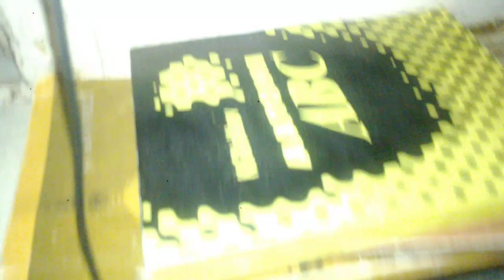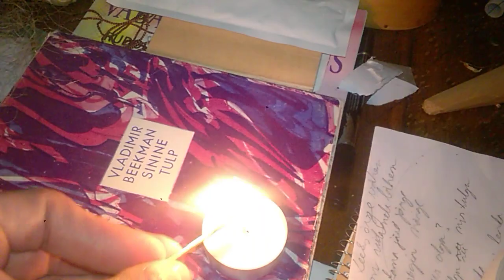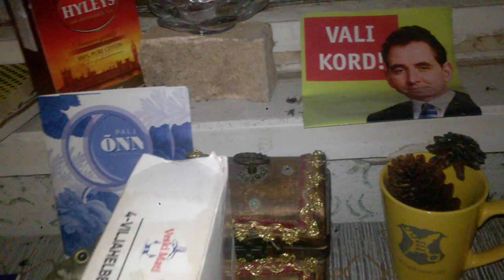WP 20230703 00 35 01 Pro